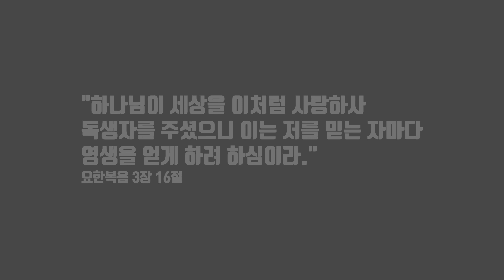(ccm cover) 가장빛난별 - cover by 서드사운드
안녕하세요 서드사운드입니다❤

서드사운드는 요한계시록 14장에 나오는
셋째 천사의 소리를 의미합니다🎶

서드사운드 찬양들으며 은혜 받는 시간되세요~😊

작사 작곡 장진숙
편곡 김민지

연주 임비손
노래 황시온 안수빈 황주영 임비손
촬영 이용원
녹음 김재현
음향편집 여준표
영상편집 서드사운드

영상이나 음원으로 찬양사역에 동참하실수 있습니다.
카카오채널로 영상과 음원 보내주세요

찬양사역 후원 카카오뱅크 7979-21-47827